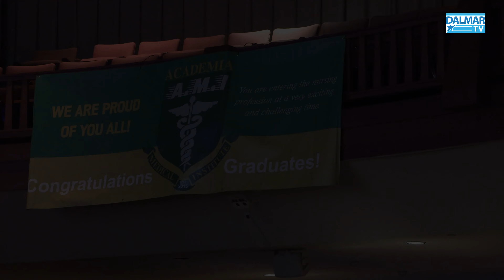ACADEMIA MEDICAL INSTITUTE GRADUATION COMMENCEMENT CLASS FOR LPNS AND RNS YEAR 2023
ACADEMIA MEDICAL INSTITUTE GRADUATION COMMENCEMENT CLASS FOR LPNS AND RNS  2023